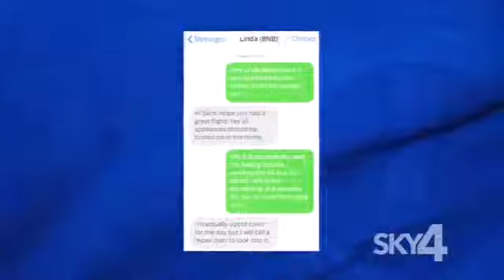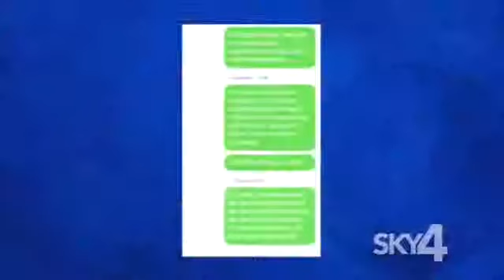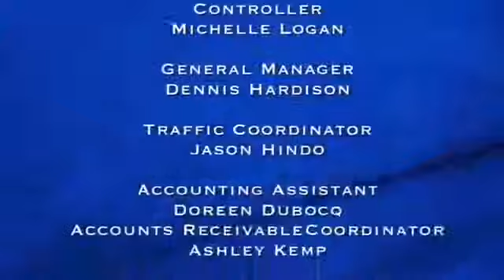Justice Karen November 20 2017